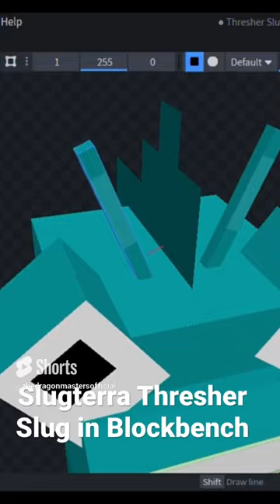Slugterra Thresher Slug in Blockbench